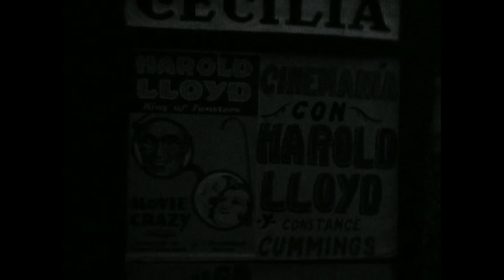modified dog - you are never out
"you are never out" is the final track of our album,
"Once you are in, you are never out" 2021.

Chrysanthos Christodoulou - composition, electronics, tenor sax, video
Dimitris Tatsis - electric guitar
Iakovos Pavlopoulos - electronic percussion
Dimitris Tasoudis - vibraphone

video elements taken from Prelinger Archives.

Modified dog is an audiovisual collective.